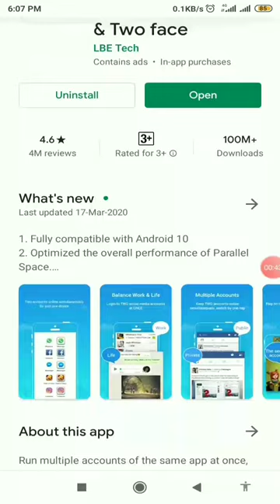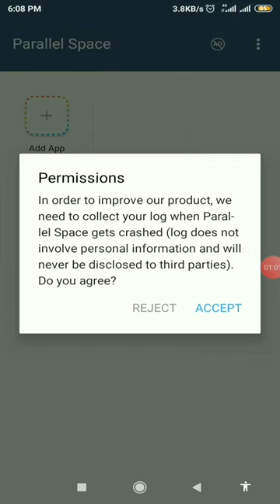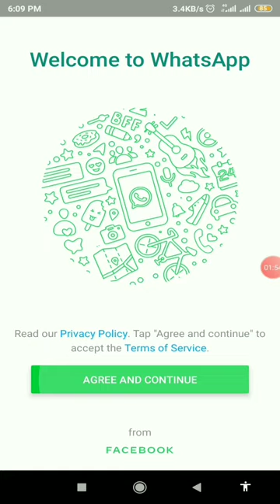ഒരു ഫോണിൽ രണ്ടു whatsapp ഈസിയായി 😉||MALAYALAM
ഈ ലിങ്കിൽ തൊട്ട് app install ചെയ്യൂ